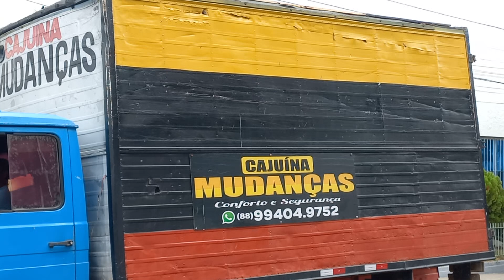Senador Pompeu Ceará !! @ cajuina_comedia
Senador Pompeu Ceará! @ cajuina_comedia # cajuina comédia cajuina mudanças.